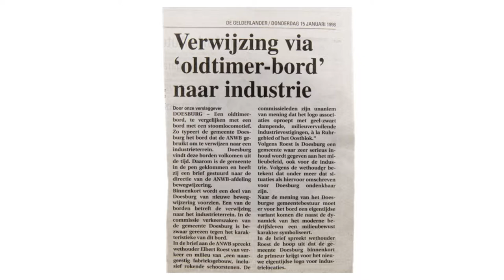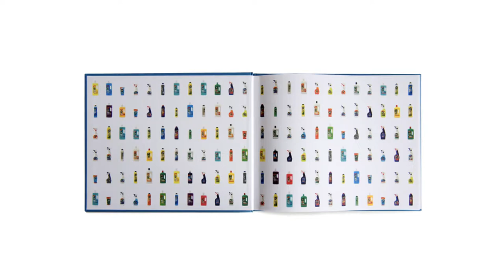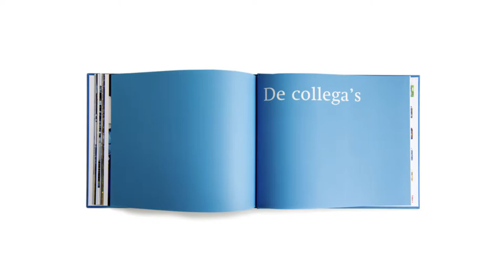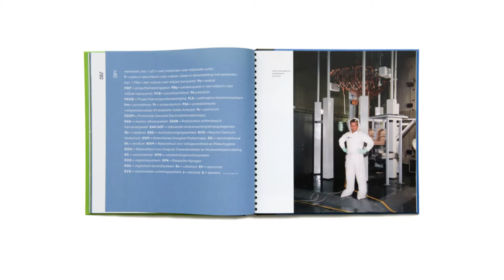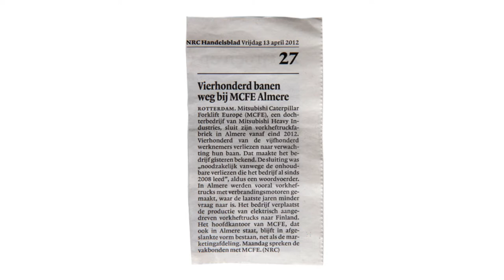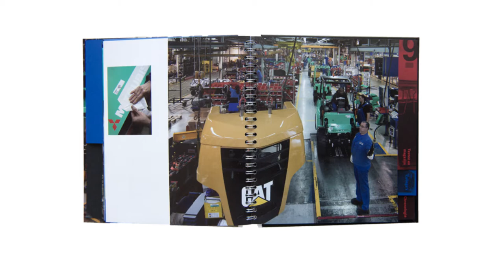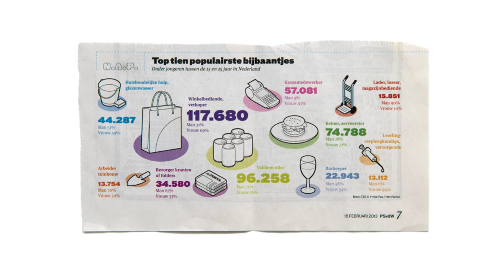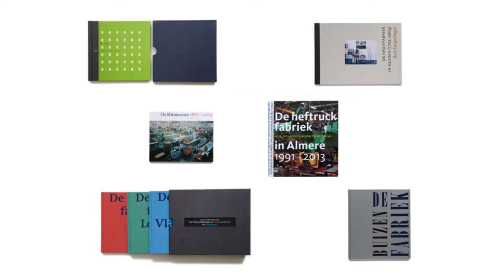PHOTOBOOK BRISTOL 2014 - BART SORGEDRAGER - HOLLAND: A COUNTRY OF FACTORIES WITHOUT CHIMNEYS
Photographer Bart Sorgedrager discusses his work and influences as part of Photobook Bristol 2014.